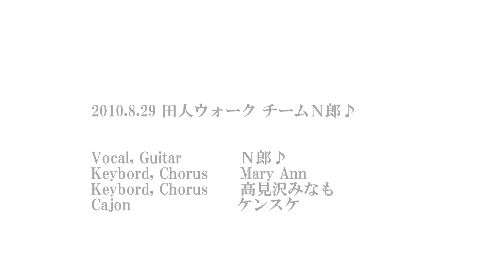「さよならカルテル」 いわき田人289ウォーク 2010.8.29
2010年8月29日 福島県いわき市
国道289号 荷路夫バイパス開通記念
いわき田人289ウォーク  でのLIVE

Vocal, Guitar Ｎ郎♪
Keybord, Chorus MaryAnn
Keybord, Chorus 高見沢みなも
Cajyon ケンスケ

●映像撮影
どんぐりさん

●関連動画
いわき田人289ウォーク　チームＮ郎♪LIVEレポート

みなさまに感謝★